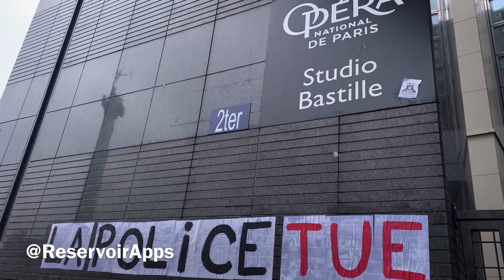«Je vibre de culture, je vibre d’art parce que je suis un être vivant.... »